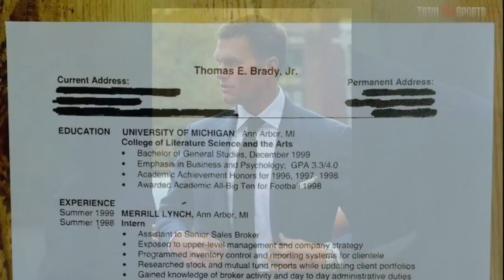Tom Brady: 20 Facts You Probably Didn't Know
What are some of the oddest things you have heard about Tom Brady on or off the field?